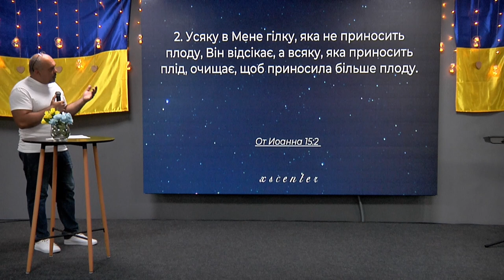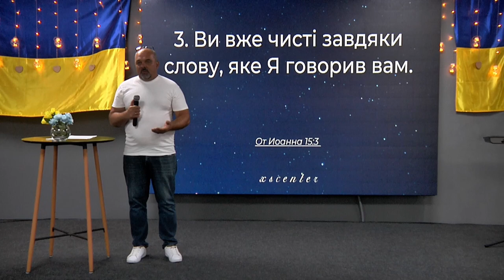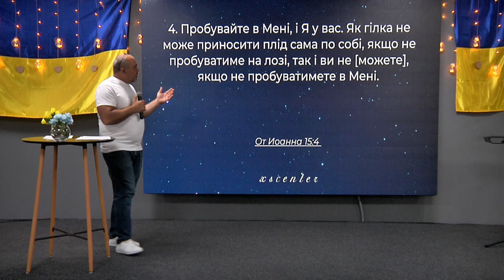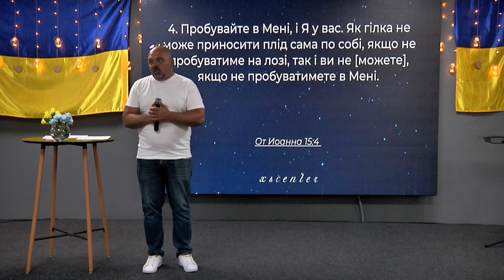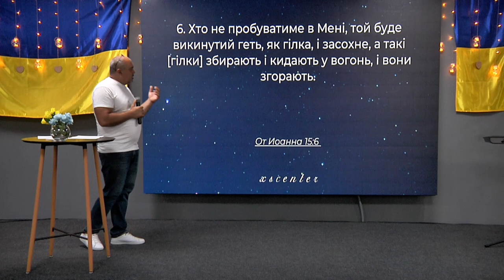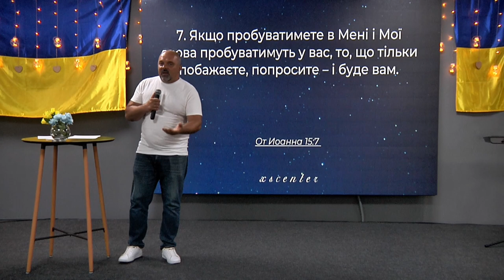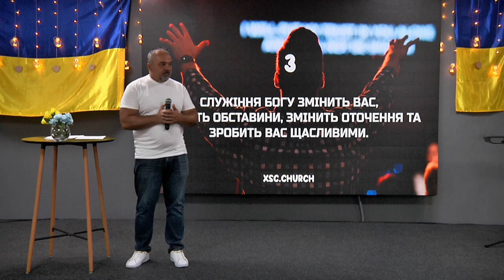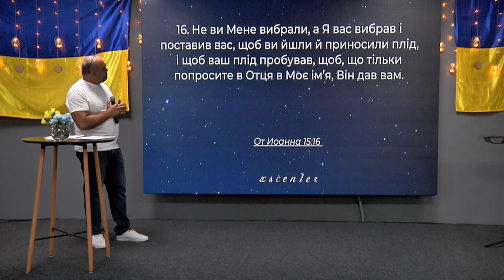ХСЦ «Новий Час», м. Київ "Служу тому, що люблю" - п.Іван Емельянов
Проповідує пастор Іван Емельянов на тему " Служу тому, що люблю.